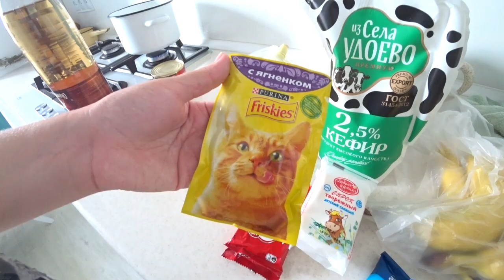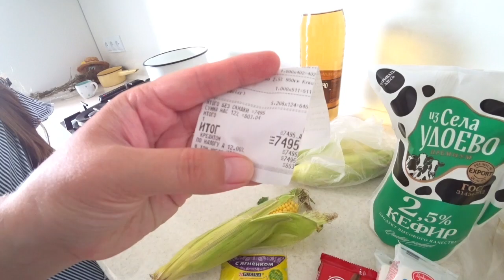Влог Покупки на 7000/Ночуем без папы